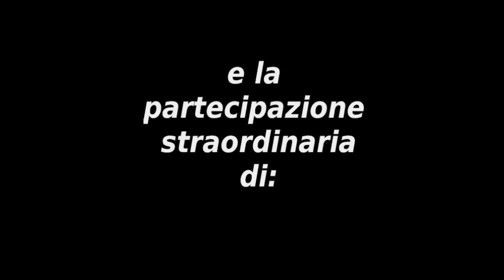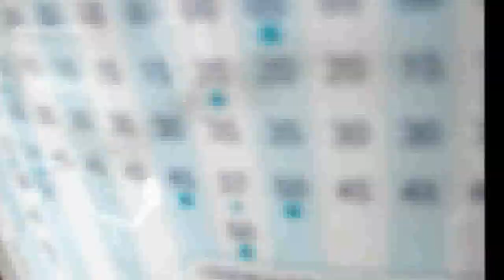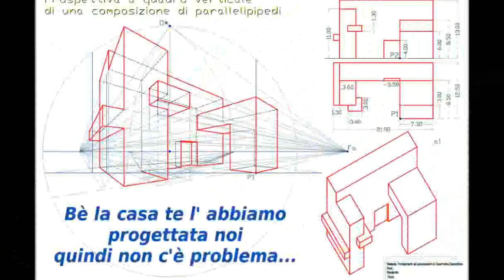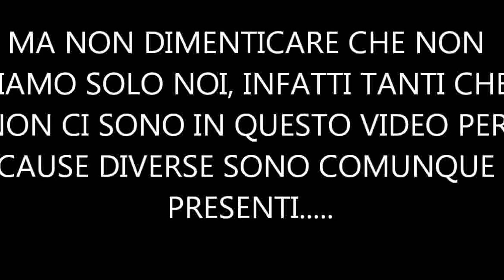Auguri Camilla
Video realizzato per il compleanno di Camilla